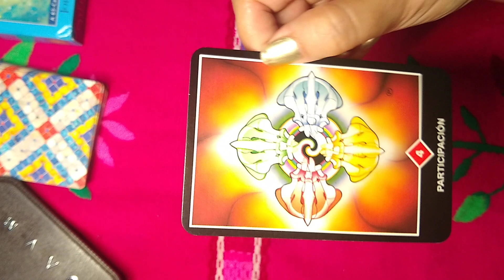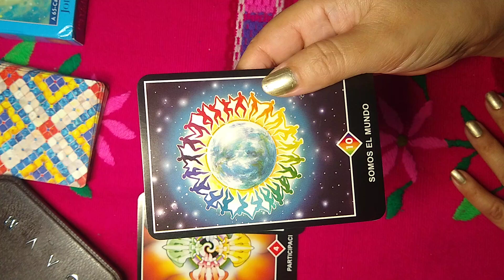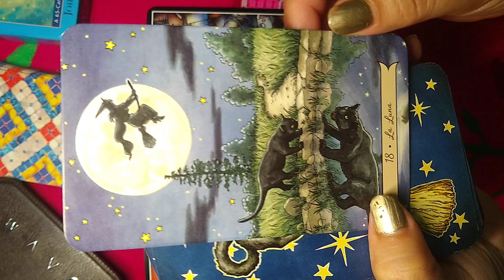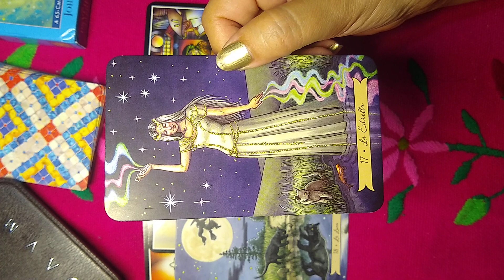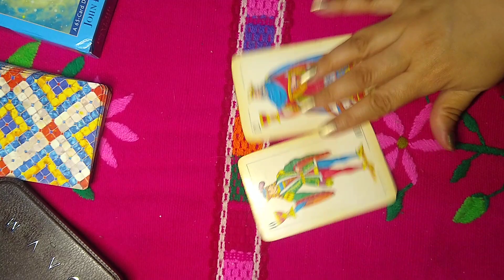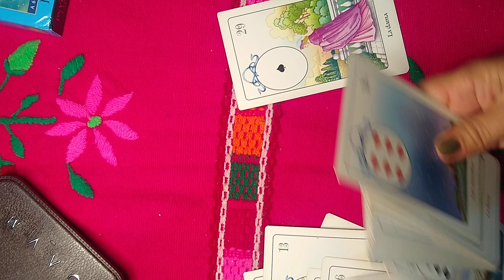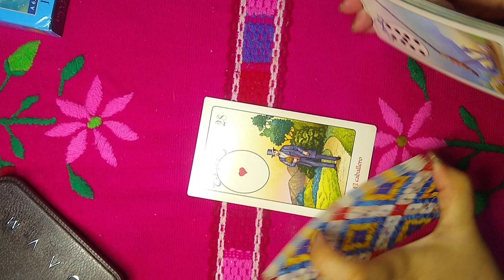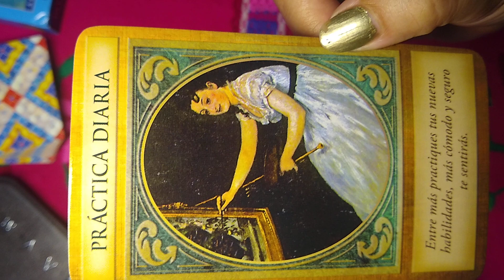HORÓSCOPO SOLTEROS CÁNCER OCTUBRE 2020 💔❤️ RENOVACIÓN AMOROSA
Cáncer solteros octubre 2020, con los Tarots Lenormand Arcángeles Cartas Españolas Sabiduría de Bruja Osho Zen Tarot Psíquico.